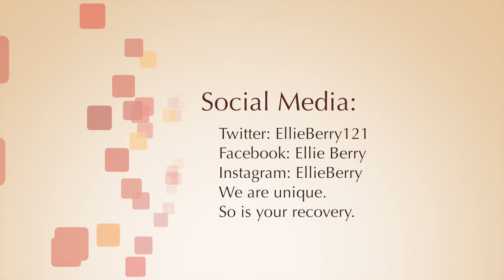Recovery restorative (Binge) eating: need to know advice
An open letter style vlog to friends, familes, medics and mental health teams with advice on recovery restorative eating.(Lets stop calling it binge eating) With your help and guidance, the recovery journey here can be made slightly easier.

Restorative eating information:
- Recovery warriors - Are binges normal in recovery?

- Youreatopia blog - Why bingeing is not bingeing